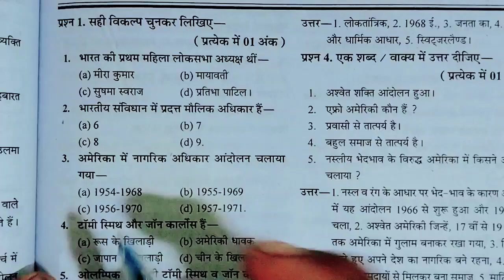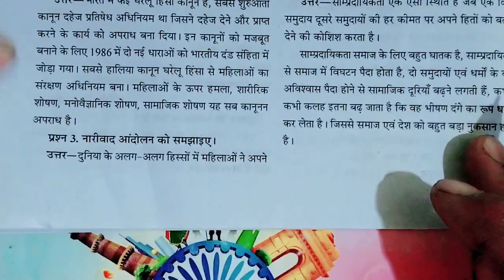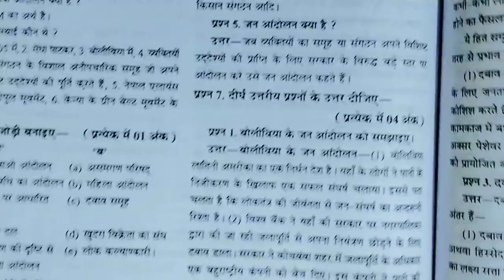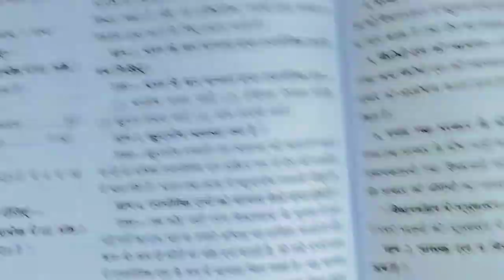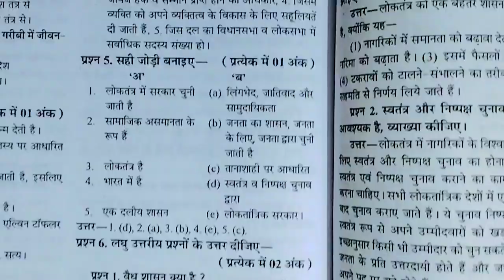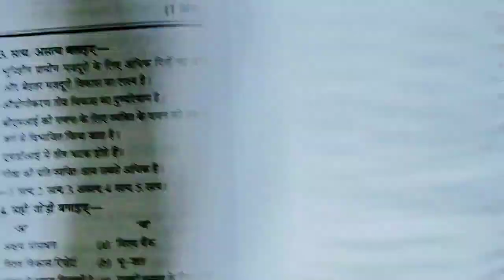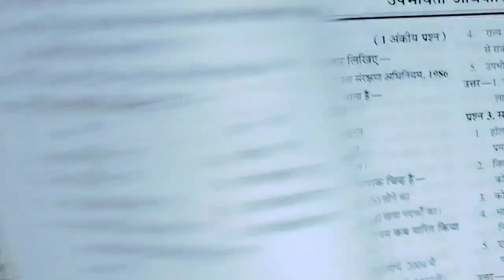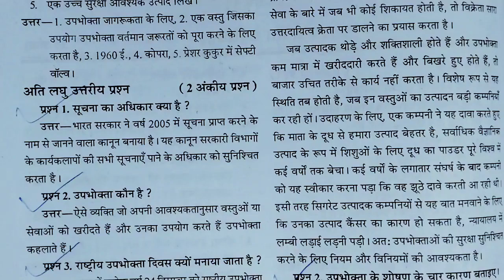समाजिक विज्ञान पेपर 2022 🔥 ll social science paper 2022 ll class 10th सामाजिक विज्ञान पेपर ll Board💯